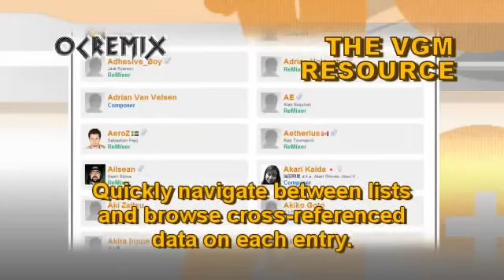OC ReMix #1401: Castlevania III 'A Clockwork Vampire' [Clockwork, Dejavu -Vampire Killer-] by Dhsu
• Game: Castlevania III: Dracula's Curse (Konami, 1990, NES)
• ReMixer(s): Dhsu
• Composer(s): Jun Funahashi, Yoshinori Sasaki, Yukie Morimoto
• Song(s): 'Clockwork (Clock Tower Stage)', 'Dejavu -Vampire Killer- (Dracula's Castle Main Building)'